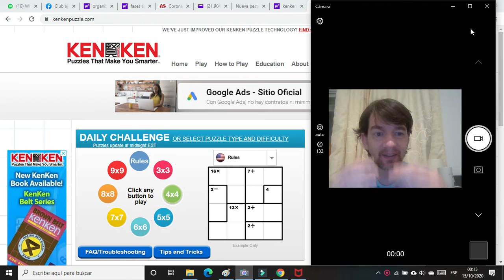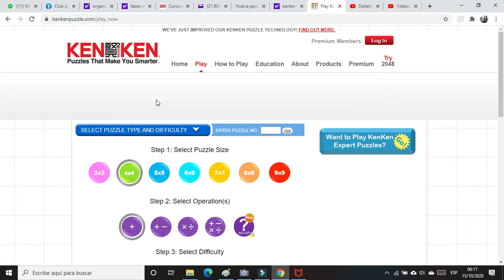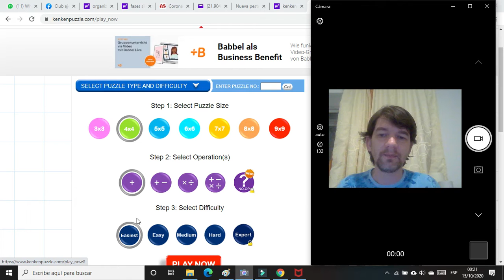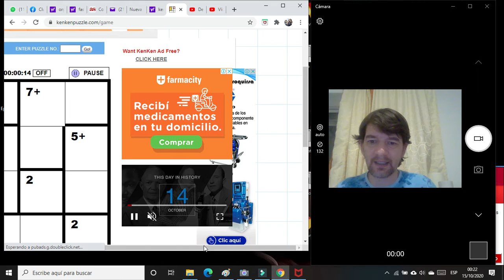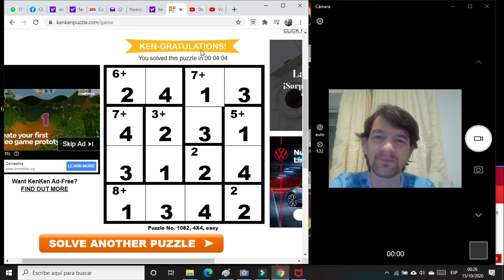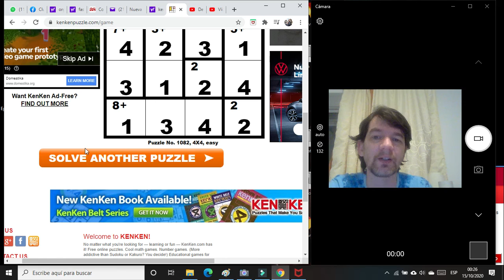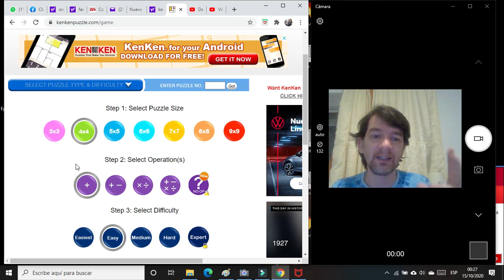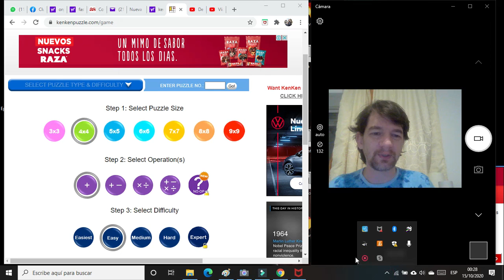Cepram. Entrenamiento Cognitivo. Ken Ken _ Guía para poder practicarlo en computadora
Córdoba - Argentina
Curso: Entrenamiento Cognitivo
Ejercicios de cálculo y razonamiento deductivo Ken ken..
Guía para utilizar página en internet

Enlace a la página en donde se puede practicar el kenken...